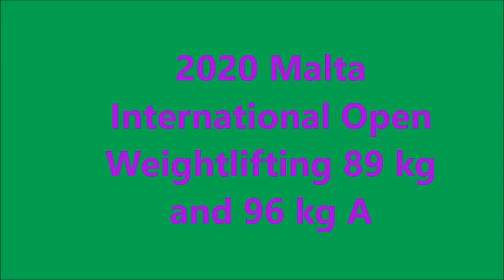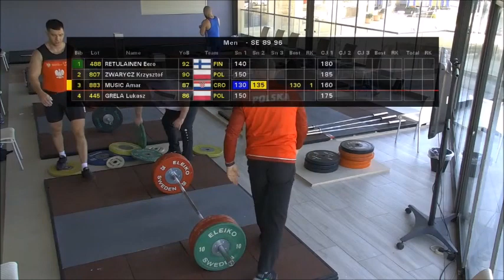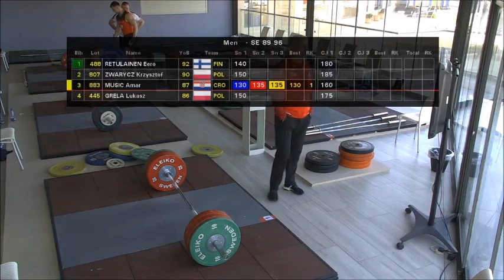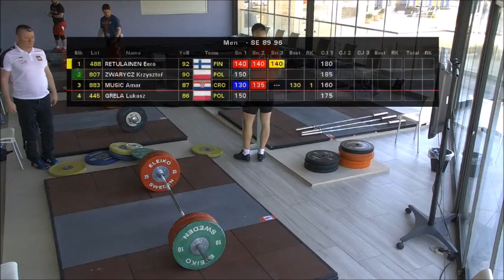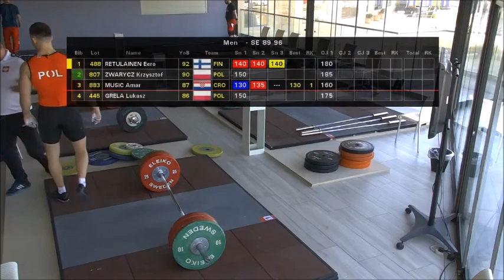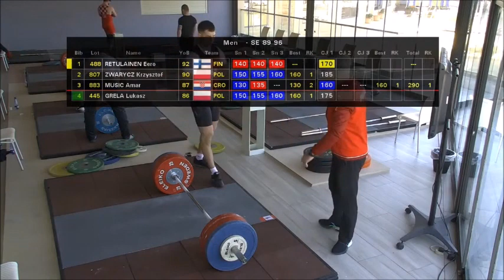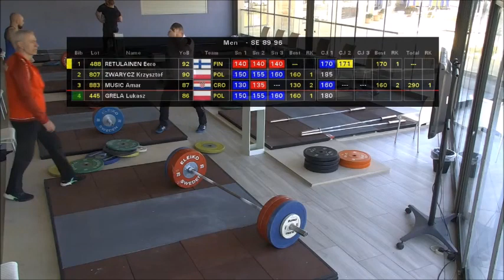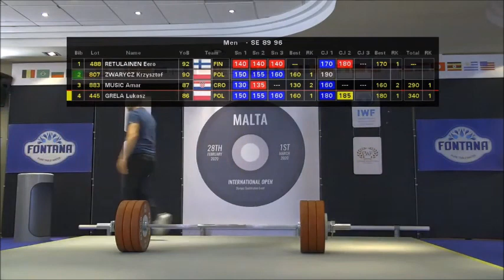2020 Malta International Open Weightlifting 89 kg and 96 kg A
2020 Malta International Open Weightlifting 89 kg   and 96  kg A